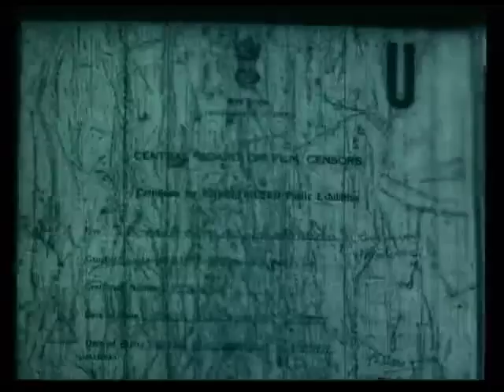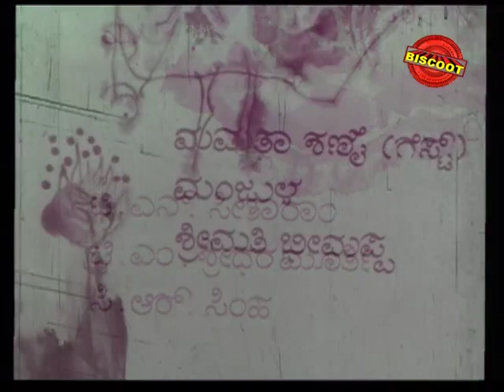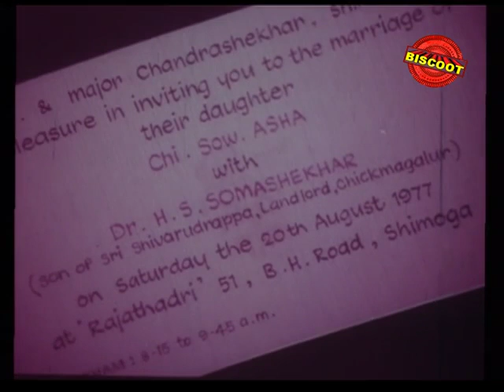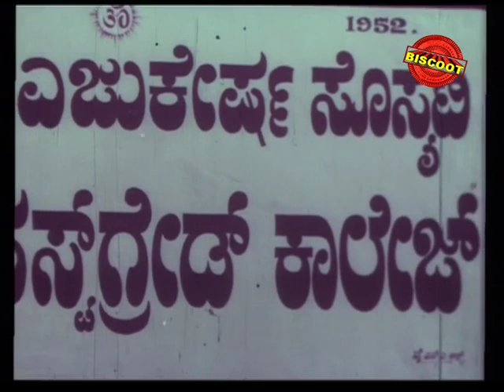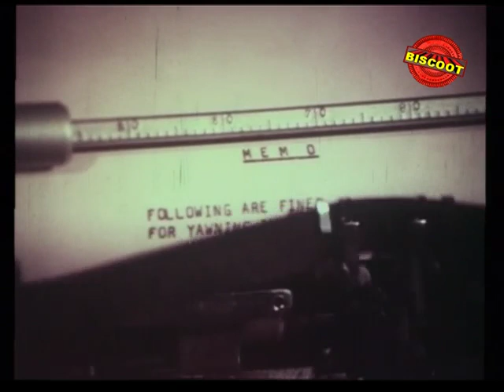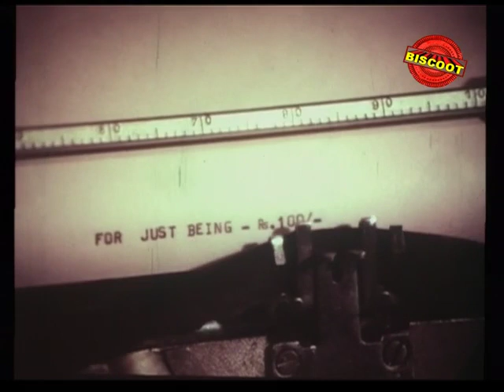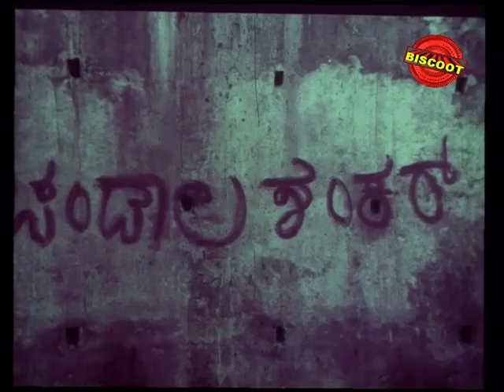Full Kannada Movie 1977 | Anuroopa | Ananthnag, Aarathi, Prashanthi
Watch Full Length Kannada Movie Anuroopa released in the year 1977. Directed by P Lankesh, produced by P Lankesh, written by P Lankesh, music by Rajeev Tharanath, C Ashwath and starring Ananthnag, Aarathi, Prashanthi, T N Seetharam, T M Sridharamurthy, C R Simha, Mamatha Shenoy, Manjula, Srimathi Bheemappa, Jayarajan, Kamalesh, Shivapoora, B Chandrashekar.